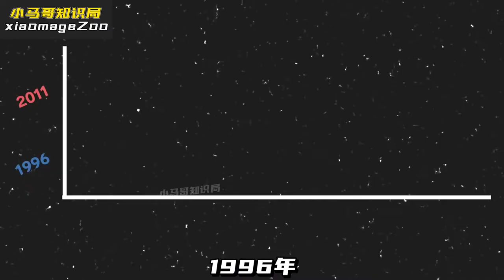頂級海參12萬一斤，國足每天吃好幾個，為什麼還踢不進世界盃？【小馬哥知識局】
Why can't the top sea cucumber enter the World Cup when it is 12 million pounds and the national football team eats several every day?【Wonderful zoo】
這裡是小馬哥知識局😊
我會定時為大家更新哦~
喜歡我的別忘記訂閱~💕